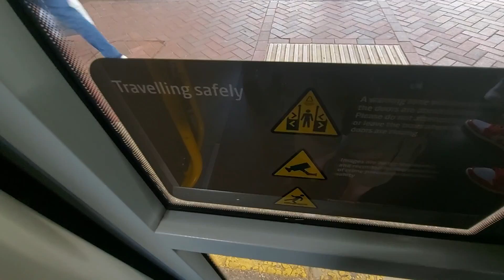Onboard Manchester Metrolink Tram #3094 Pomona-CornBrook